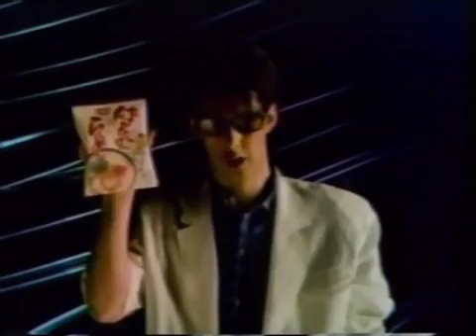Popular Videos - Makoto Ayukawa & Television advertisement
【高血圧】薬も運動も不要、食事だけで血圧を下げる藤城式食事法DVD。たったの3日でも血圧が下がっていきます。改善しなければ100%返金。(DVD付.

CM NISSIN Hakatanmon Ramen Makoto Ayukawa 鮎川誠 日清食品.